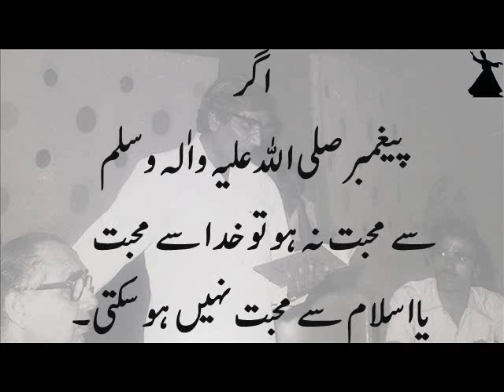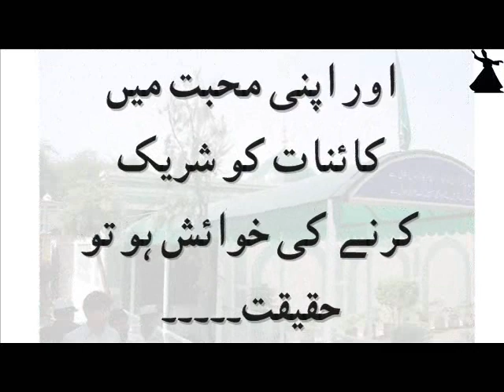(Dil Darya Samundar) دل دریا سمندر (Muhabbat) Hz. WASIF ALI WASIF Reh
Muhabbat Hz. WASIF ALI WASIF Reh (Dil Darya Samundar)
Voice: Ikram Chugtai Saib